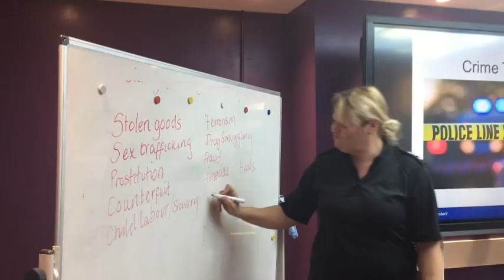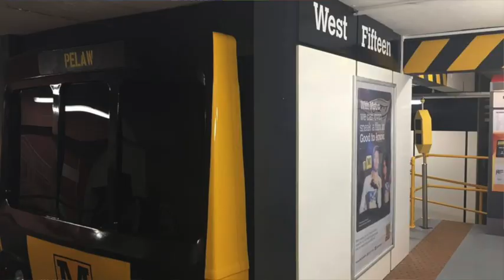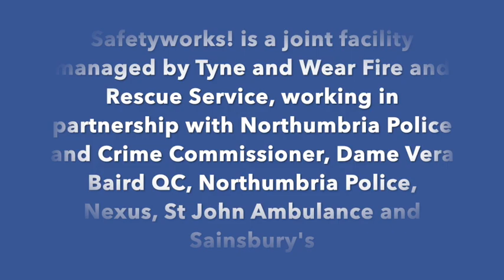Safetyworks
Come and visit our amazing Safetyworks! facility